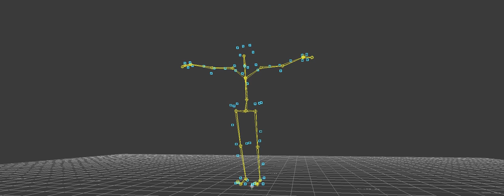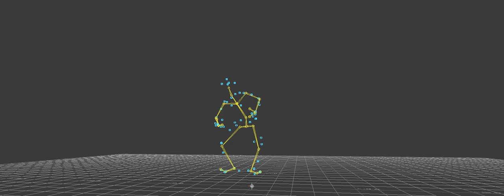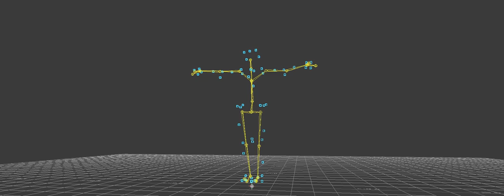"Skeletal Video" by Kaustavi Sarkar and Erin Kathleen Bahl (Kairos 25.2 Inventio text)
Featuring several motion capture videos, Sarkar and Bahl’s project is a critical reflection on work at the intersections of creative and scholarly digital practice. This text is published in the January (25.2) issue of the Inventio section of Kairos: A Journal of Rhetoric, Technology, and Pedagogy. Kairos is a free, online, peer-reviewed scholarly journal available